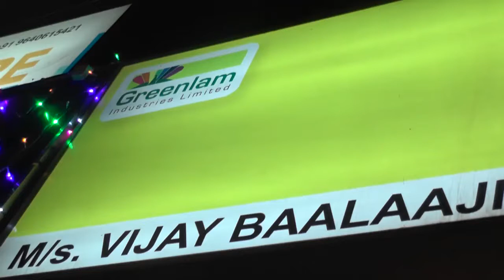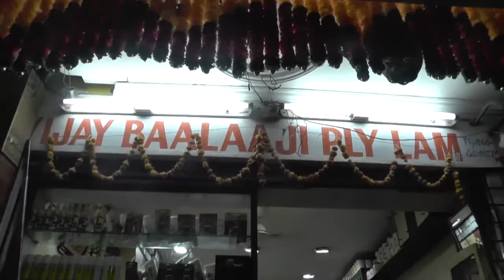VIJAYBALAJI PLYLAM PLYWOOD,INDIRANAGAR,HYDERABAD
VIJAYBALAJIPLYLAMPLYWOOD